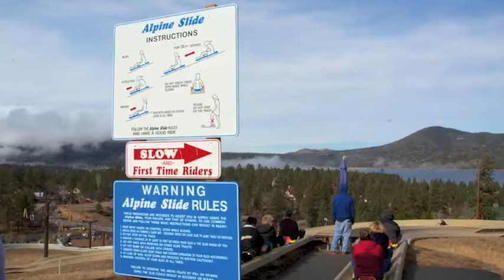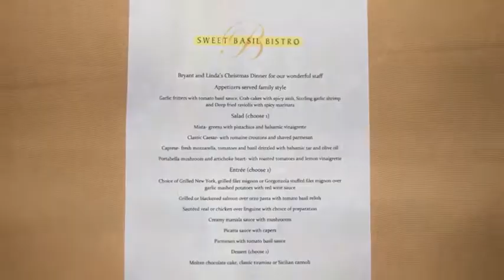VOMG XMas 2012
VOMG Holiday trip to Big Bear